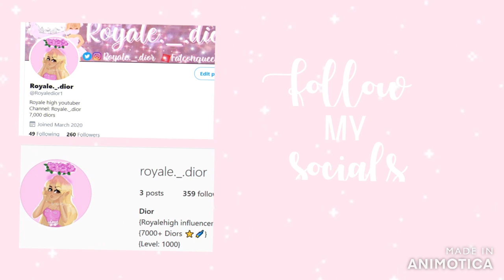TRADING FOR THE CALLMEHBOB RING| Roblox Royale High Trading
Trading for the callmehbob ring (part 2)
☆ OPEN ME! ☆

her channel: royale_bloxiade